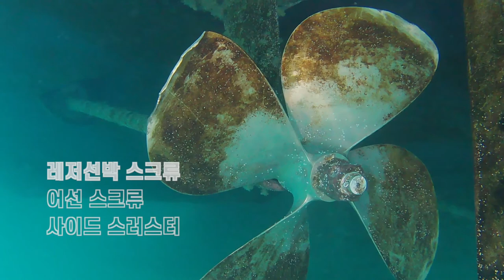딥블루익스플로러